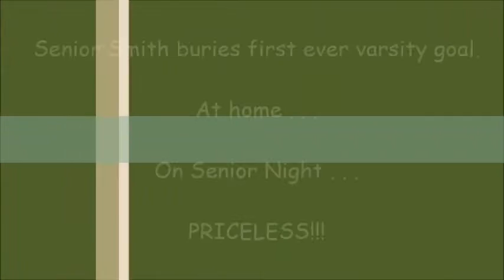TYLER SMITH: SHOT & A GOAL!!!!!